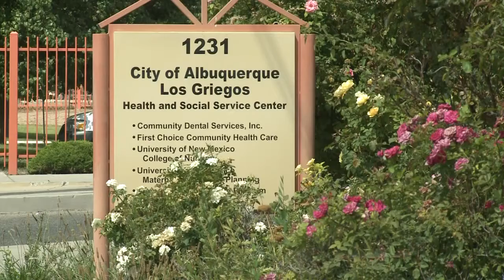City worker accuses supervisor of battery